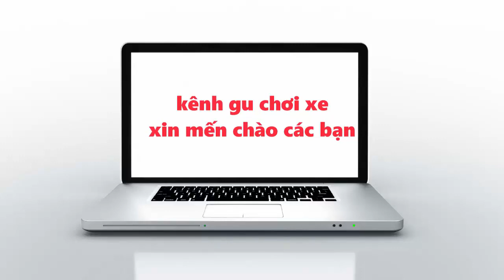Xe Tay Ga.Honda Activa 5G Nhập Khẩu từ Ấn Độ về Việt Nam.GIÁ cực kỳ rẽ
Xin chào quý vị và các bạn đang đến với kênh Gu Chơi Xe
Đây là kênh chuyên chia sẻ các loại xe gắn máy ở việt nam
Trân trong cảm ơn
GU CHƠI XE